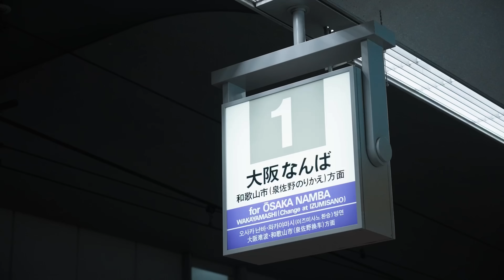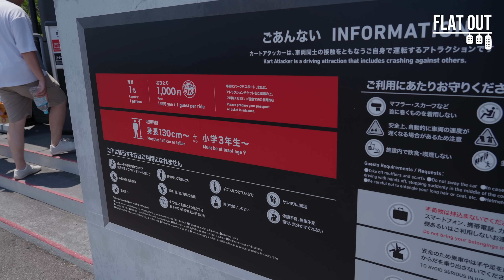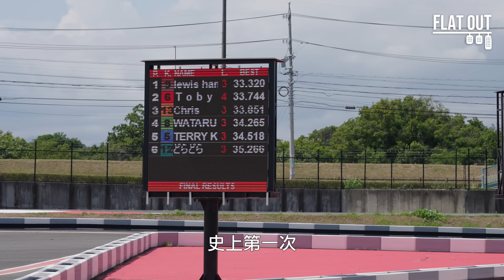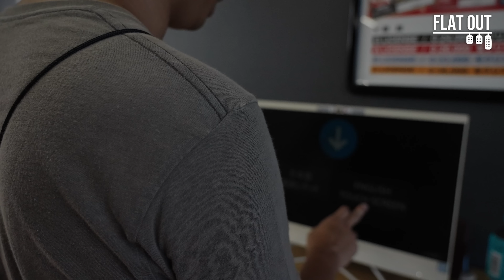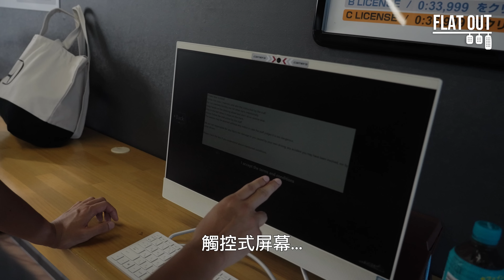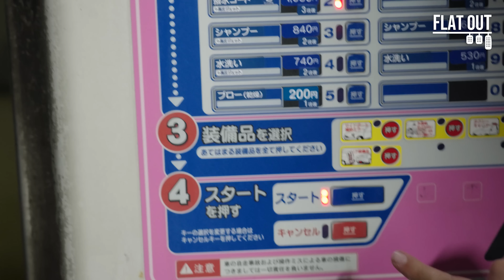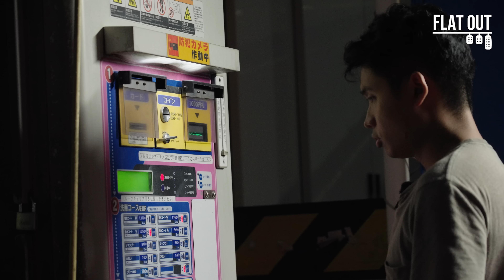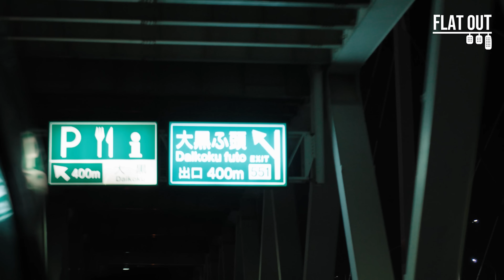雙TO日本之旅！鈴鹿賽車場玩Kart仔只需1,000 Yen？去群馬縣朝聖頭文字D電影場景！大黑PA睇車俾人拉？| Flat Out Travel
話說早幾個月雙To去咗日本Road Trip，由大阪揸到上東京去勻車迷熱點打卡朝聖，其中一個重點行程就係去鈴鹿賽車場Suzuka Circuit。
雖則話日本消費相對平，但勢估唔到喺鈴鹿賽車場主題公園入面嘅Go Kart場，每場比賽嘅人均消費居然都只不過￥1,000日圓（折合約$54港幣），究竟￥1,000日圓一場嘅Go Kart係「佛心價」抑或「阿帕奇直升機」嘅前奏？

今次租嘅March來自香港人開設嘅Zoom Car Life，大家有興趣嘅可以上佢哋官方網站 或者IG @zoom_jp睇車。